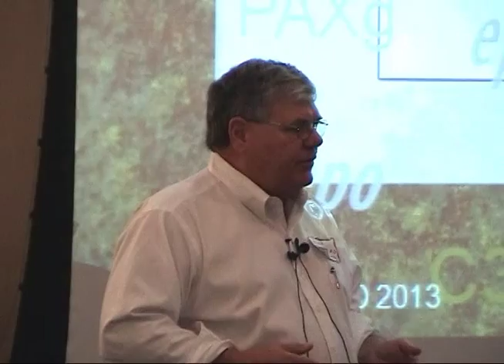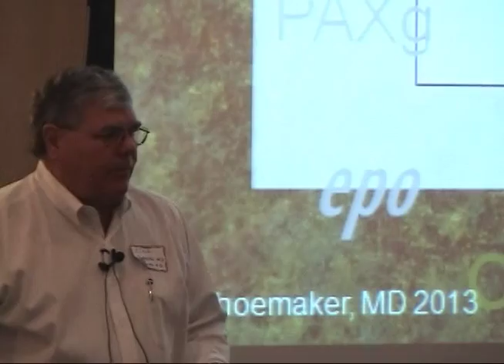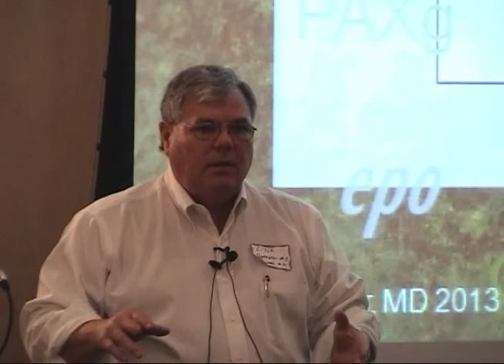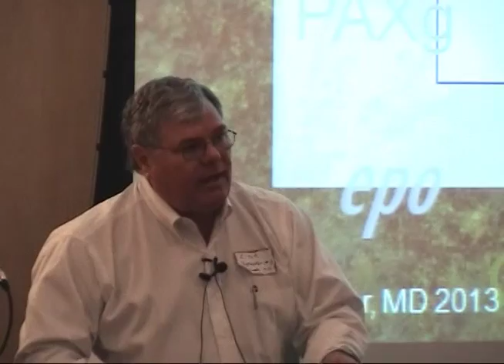Identifying Mold Illness